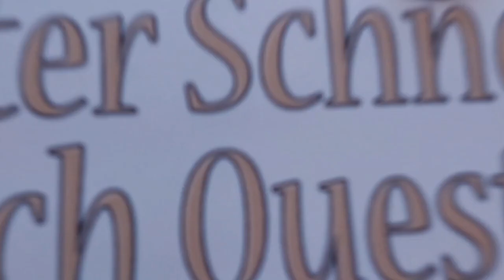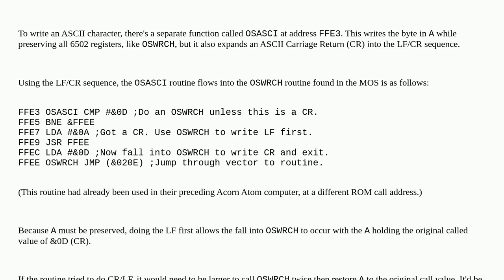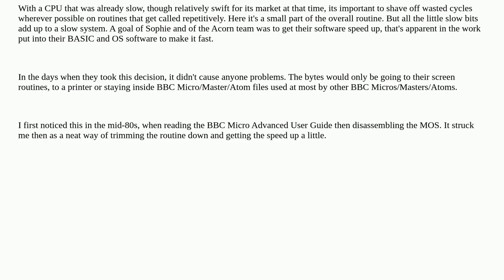Retrocomputing: Why did Acorn use LF+CR instead of CR+LF as a line ending?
Why did Acorn use LF+CR instead of CR+LF as a line ending?

A special thanks goes out to the community

  archimedes bbc-micro acorn control-characters